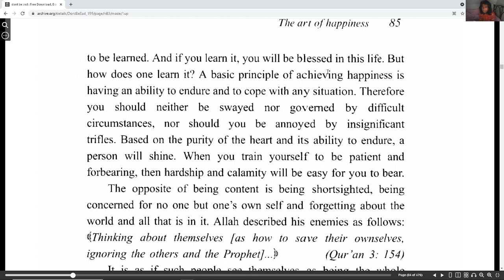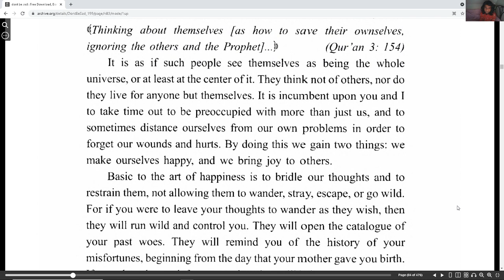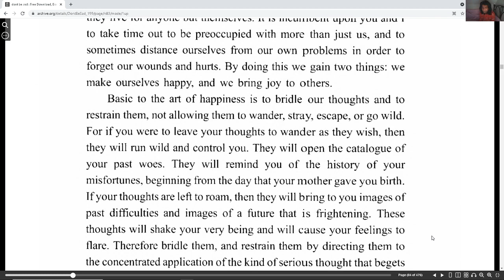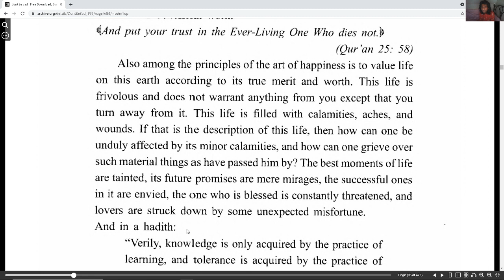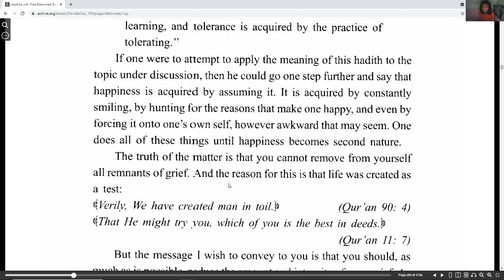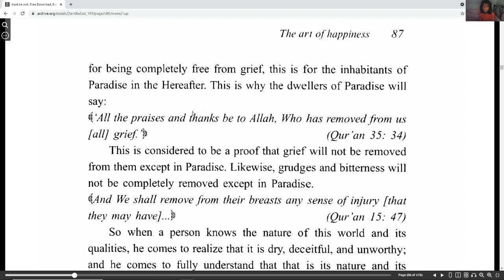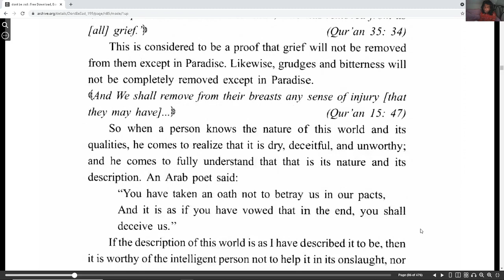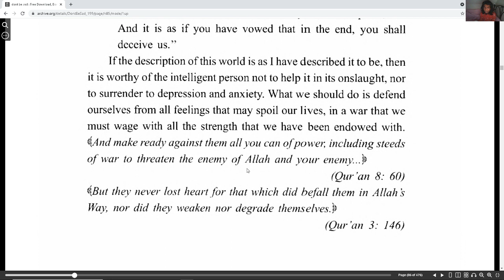Don't be Sad part 19